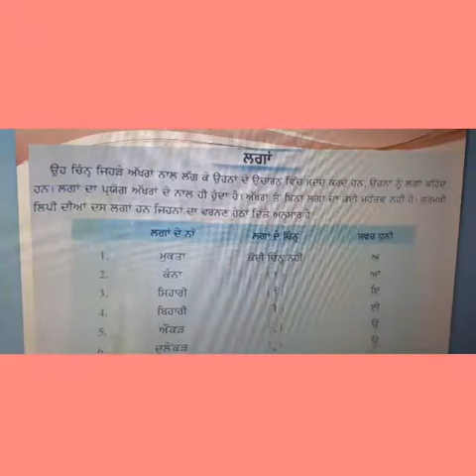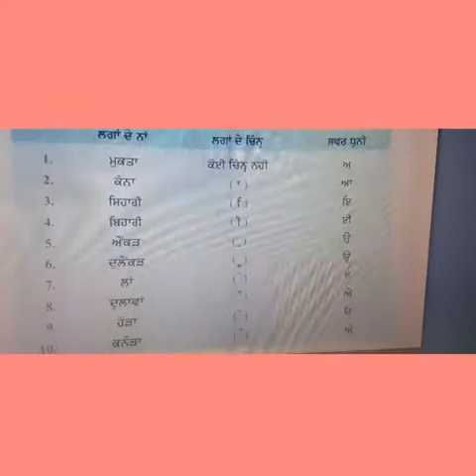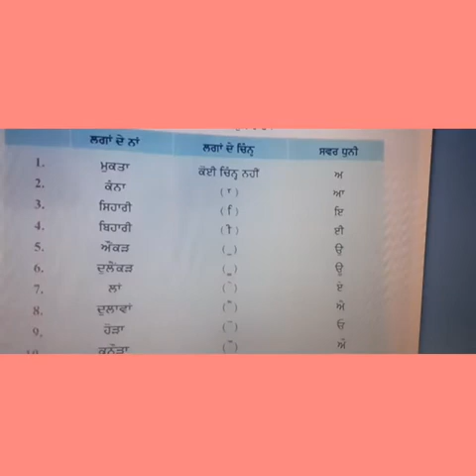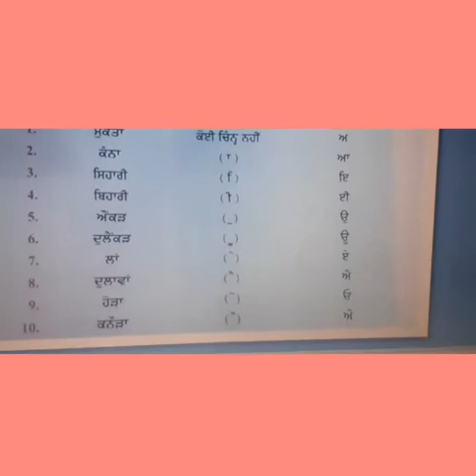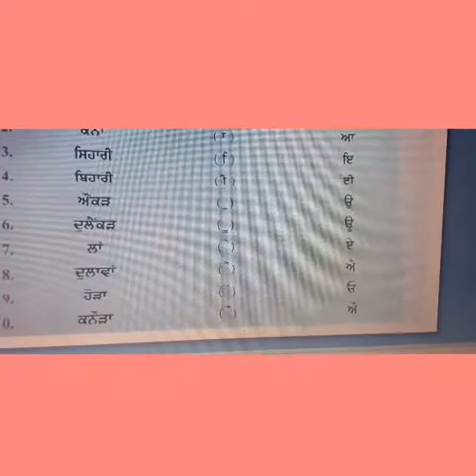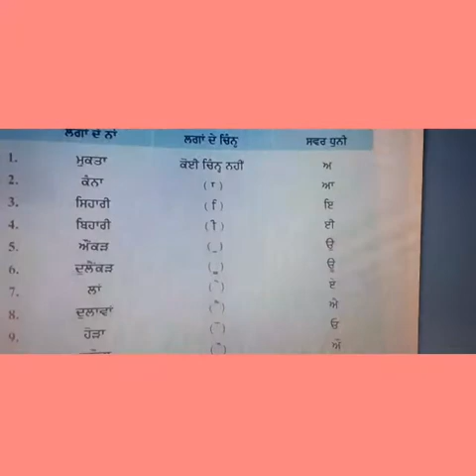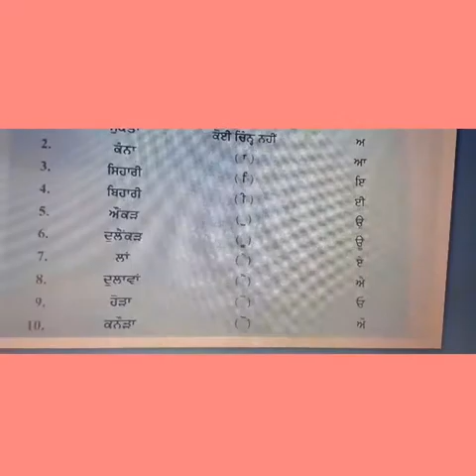ਪੰਜਾਬੀ ਵਿਆਕਰਣ/ਲਗਾਂ ////like and share pls and subscribe this channel.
ਪੰਜਾਬੀ ਵਿਆਕਰਣ/ਲਗਾਂ